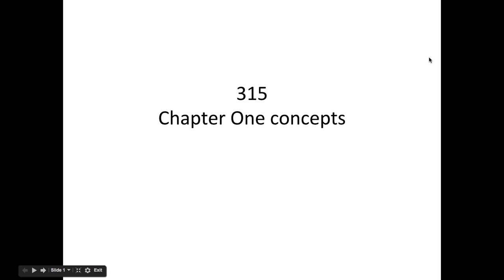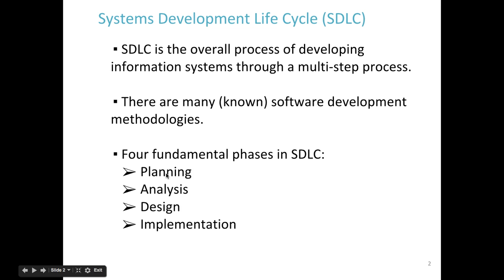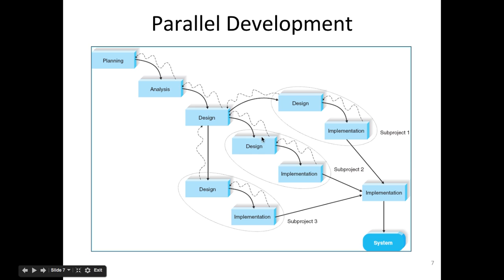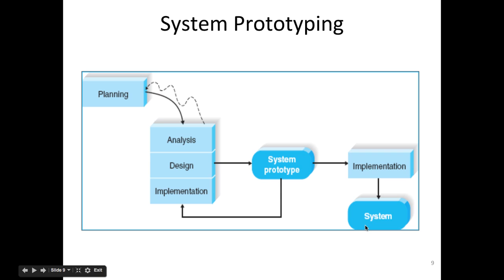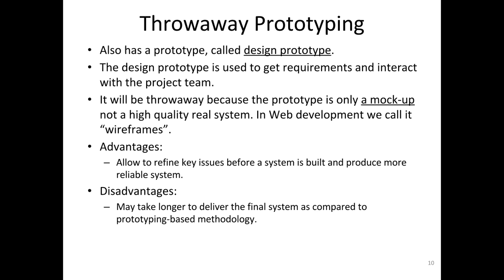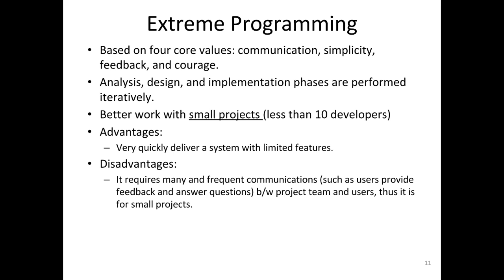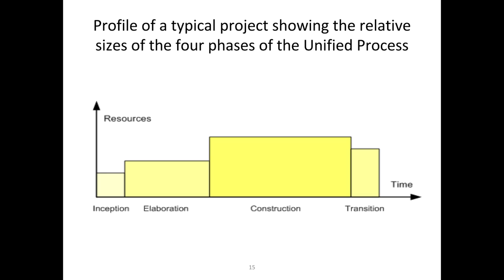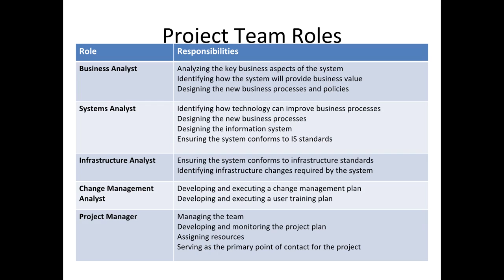315 lecture 1, on SDLC phases